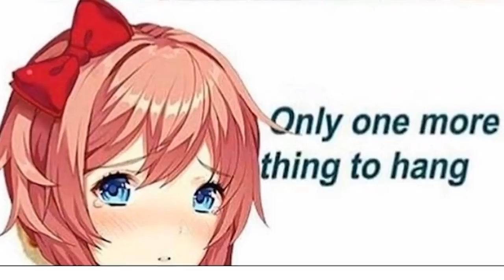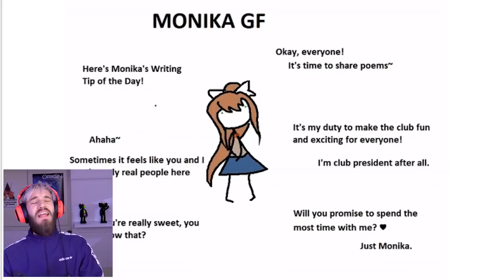ZOOTOPIA MEME [MEME REVIEW] 👏 👏 #3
M M MM MMM ME